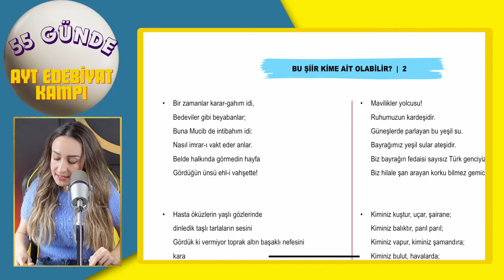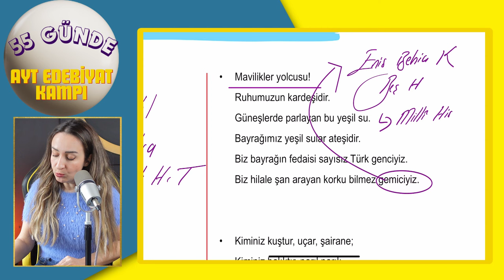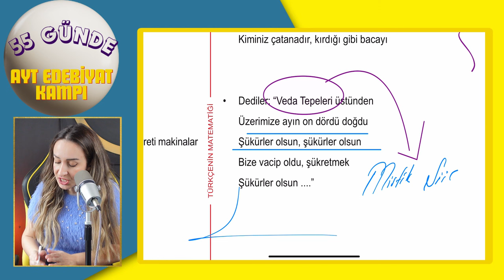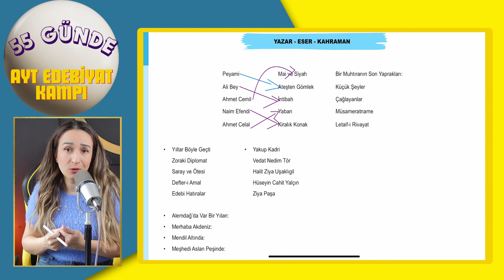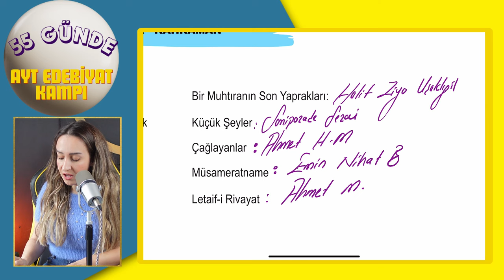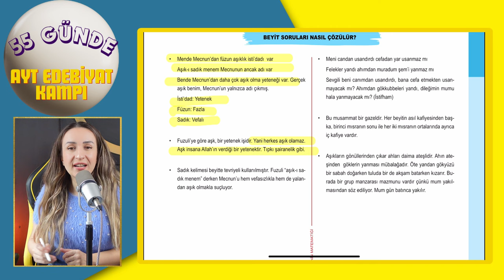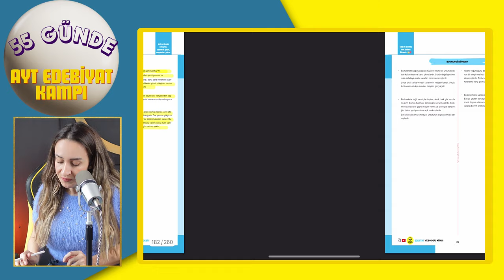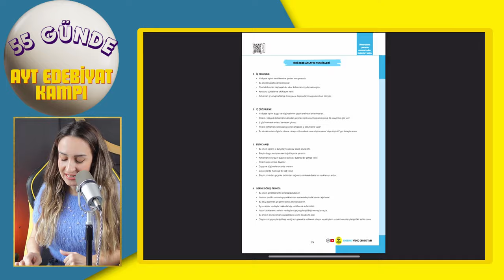2024 AYT EDEBİYAT MİNİ TEKRAR ''55 GÜNDE AYT EDEBİYAT KAMPI'' 47.GÜN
2024 AYT EDEBİYAT MİNİ TEKRAR ''55 GÜNDE AYT EDEBİYAT KAMPI'' 47.GÜN

55 günde ayt edebiyat kampı
türkçenin matematiği
ayt edebiyat
2024 ayt edebiyat
2024 AYT EDEBİYAT MİNİ TEKRAR

55 günde ayt edebiyat kampı
edebiyat
edebiyat konu anlatımı